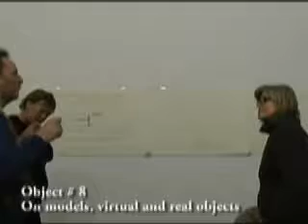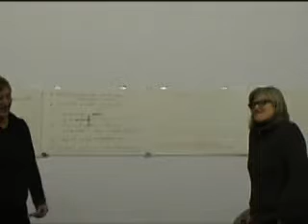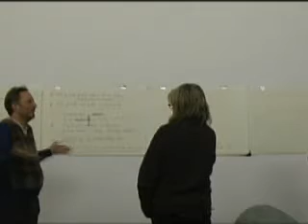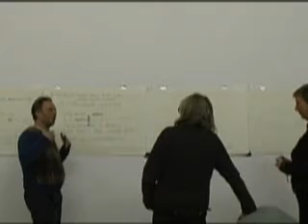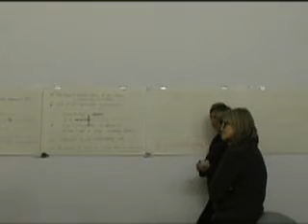Object_8_fragment_2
Object Research Lab, discussion number 8: On models, real and virtual objects.
ORL initiated by Yvonne Dröge Wendel
Participers: Jurgen Bey, Sher Doruff, Klaas Kuitenbrouwer, Maartje Hoogsteyns